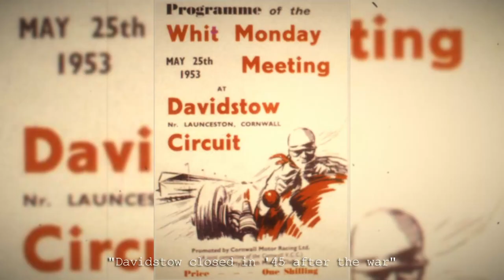Staying on Britain's Highest Airfield | VanLife UK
VanLife UK Episode 18

Bill and I are joined by Alison and Mike (Lauren's parents) and Brendan (Lauren's brother) on a 12 day road trip across the Jurassic coast.

In this episode we explore the rocks of Helman Tor. After scouring Cornwall for a decent fry-up Lauren ended up making everyone one. We moved on to Davidson Airfield which is a must see! While we had a brief visit to Tintagel which was not very van life friendly we headed back to the airfield to stay the night. One of our favourite spots.

Check out Brendan's Channel: @TheShawThing

As well as footage of our first build.